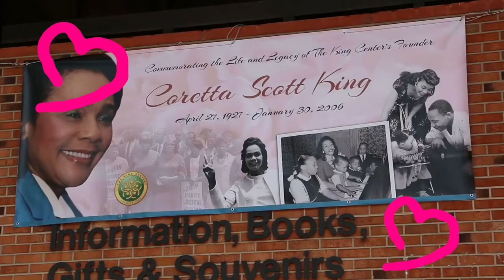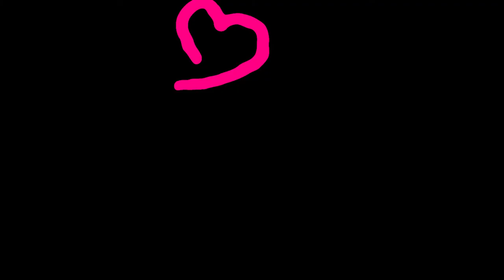Yolanda's Grandmother Coretta Scott King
Hear all about Coretta Scott King from her proud granddaughter!!!